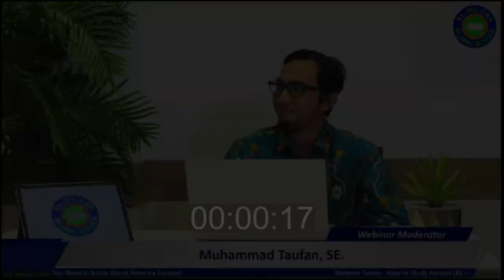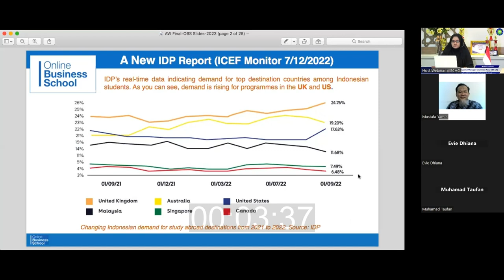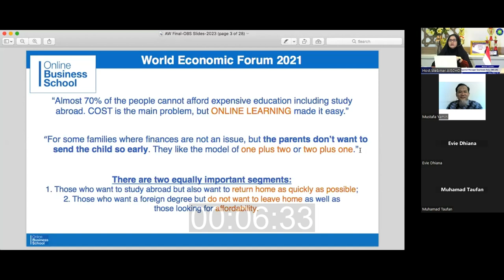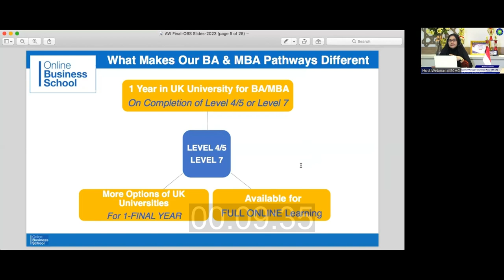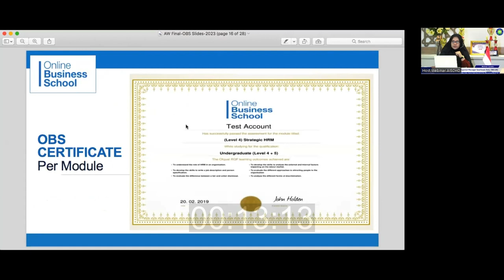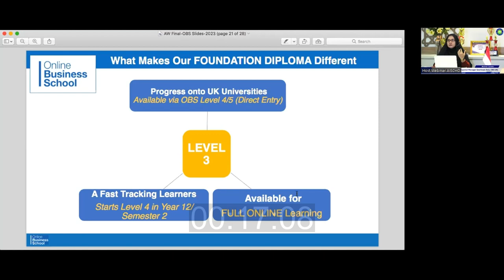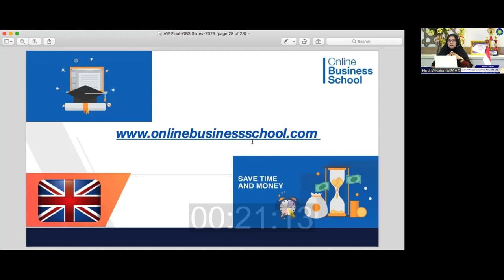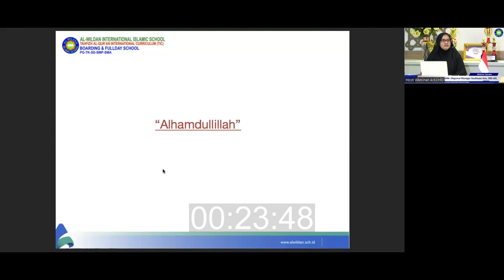013 - Knowing Further About OBS - AL WILDAN Program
AL WILDAN collaborates with OBS United Kingdom in accelerated programs to ease students to continue their studies abroad. Watch the following video to find out more about the program.

You can also see the following playlist for further / detail explanation regarding the program: